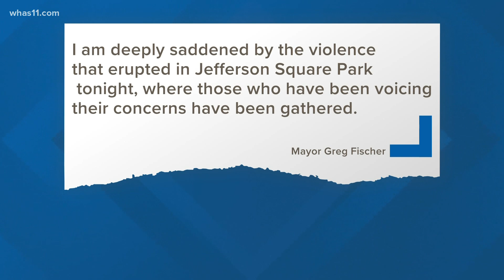LMPD: Jefferson Square Park to be cleared out in wake of fatal shooting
Police say protests at the park can continue during the day but people will not be able to stay overnight. The change comes after one person died in a shooting.